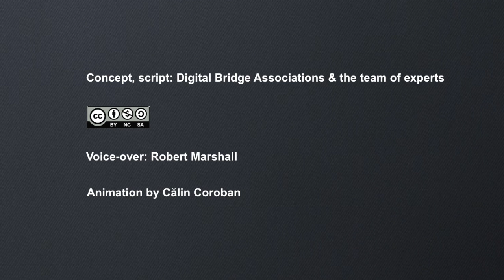Rulo (ep. 2) - Who is the judge here? A football story about the importance of independence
Rulo and his friends are getting ready for a football match that will decide who will go at the tournament of regions. The game will take place in a couple of days and it does not appear it will pose any difficulties. Rulo’s team is much better than that of his adversaries. The latter are run by Mr. Snag, a business man in the land that doubles as a football coach.
Mr. Snag know that his team is weaker, but he’s convinced that he’ll win, as he has a secret advantage.

Concept&script: Digital Bridge Association and the team of experts. Animation: Călin Coroban. Voice-over: Robert Marshall